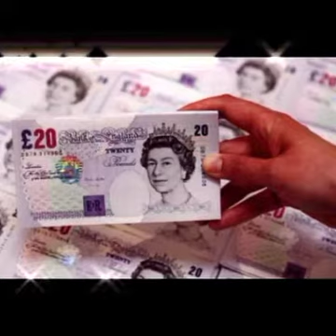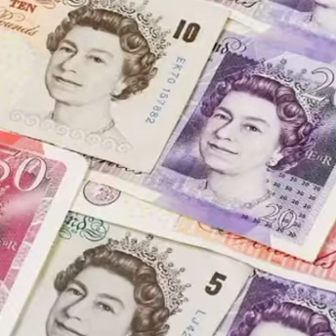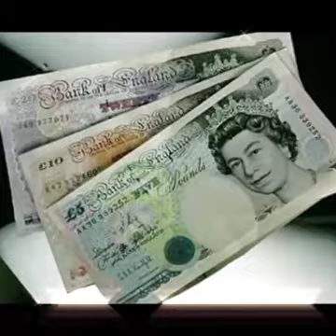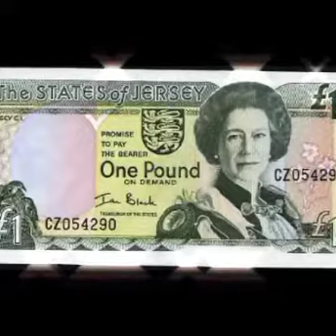Anh đau đầu vì tiền sau khi Nữ Hoàng qua đời